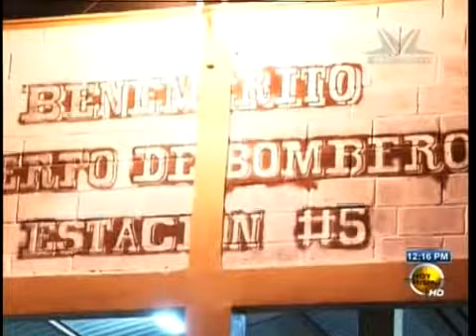TVC Hoy Mismo- Capturan tres individuos peligrosamente armados en Tegucigalpa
Televicentro TVC tvcplay TelevicnetroHN En los operativos para dar con los responsables de la masacre ocurrida la noche de este miércoles las autoridades policiales le dieron captura a tres individuos a quienes se les decomiso peligroso armamento en la colonia El Sitio de Tegucigalpa.